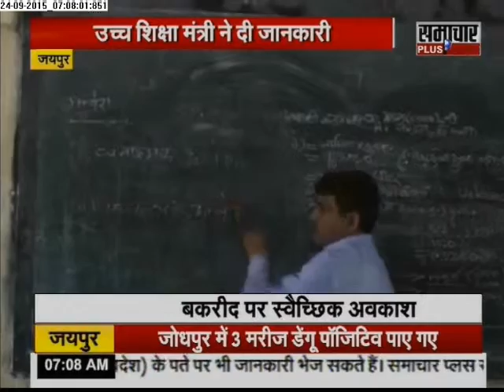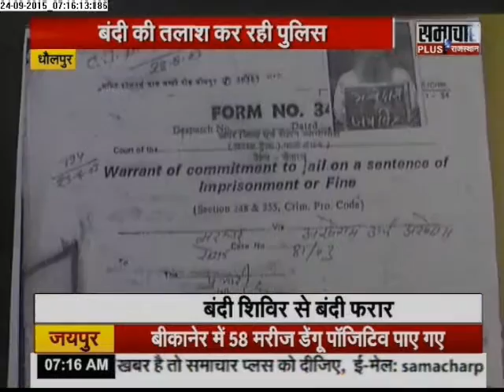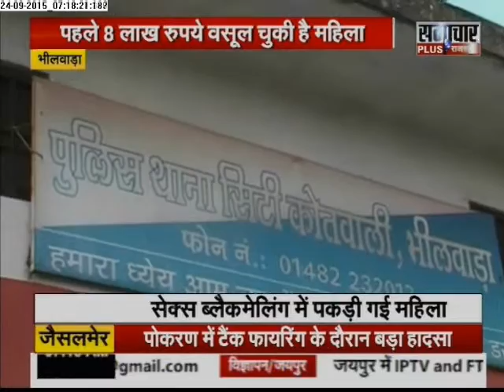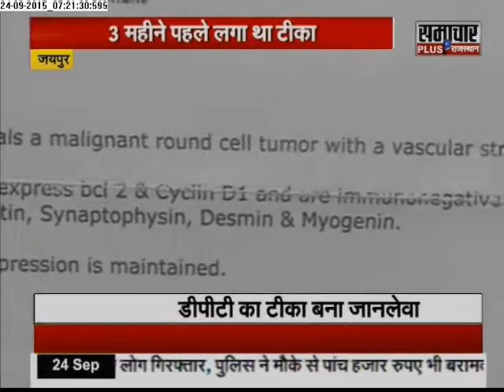Samachar Plus: Humara Rajasthan | 24 Sep 2015